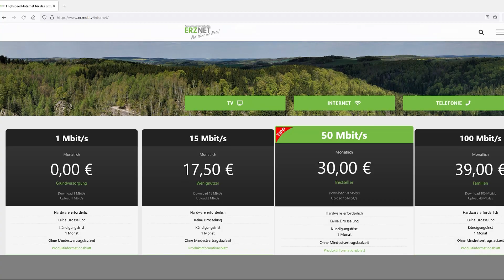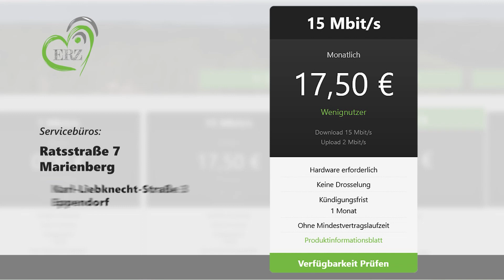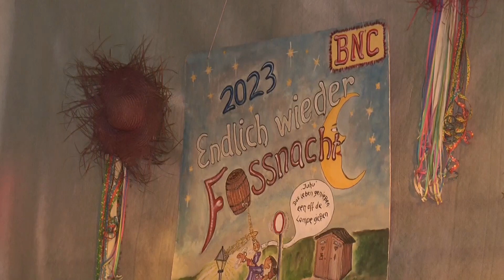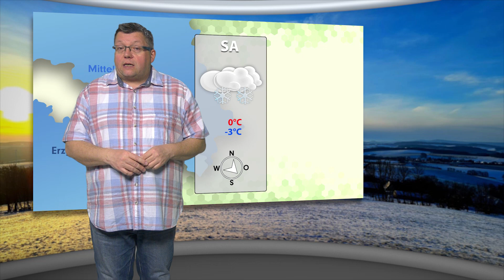MEgional am 23. Februar 2023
Heute u.a. mit folgenden Themen:

   Fasching in Burkersdorf
   Polizeibericht
   Regional Wetter